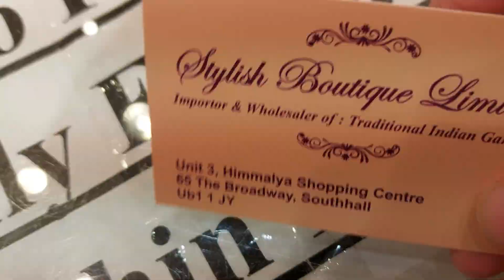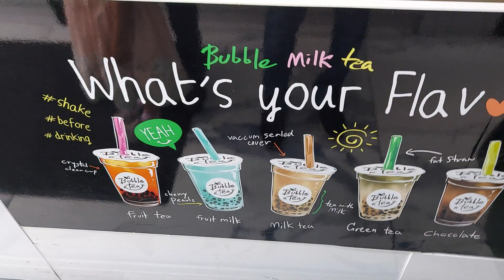Eid Shopping In Southall July 2021 | Multicultural London Walk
Big Eid Shopping In Southall July 2021| Eid-al-adha 2021 | Shop With Me
Mini India in London Uk
This is 2nd part of my Eid Shopping Viodeo. In This Video You will see Southall Shopping Center after Lockdown situation in July 2021.
We went to southall for our  Eid-al-adha shopping, I found some amazing shops and beautiful eid dresses, also lots of jewellery shops and shoes shops for Eid, wedding, party and any occasion.
 Topic for Search :
Our Eid shopping in southhall july 2021
eid al adha shopping 2021 uk
eid al azha shopping 2021 vlog
eid dresses for girls
eid shopping 2021 mens
eid collection 2021 shopping guide
eid dress shopping 2021
eid shopping 2021 haul
eid ki shopping 2021
my eid shopping 2021
eid shopping pakistani dreasses 2021
latest indian dresses
Eid Shopping vlog
Meri eid shopping
Southhall shopping center uk,
london Eid shopping 2021
Eid shopping after lockdown2021
wedding dresses
jewellery
Party dresses
weeding dresses
Shops Open after lockdown
Shopping after lockdown 2021
london
london walk
Eid Shopping Tour
desi shops in london
Mini India
pakistani shops london
london walk 4k hdr video2021
 desishopping london 2021,multicultural southall
mini India
England
UK